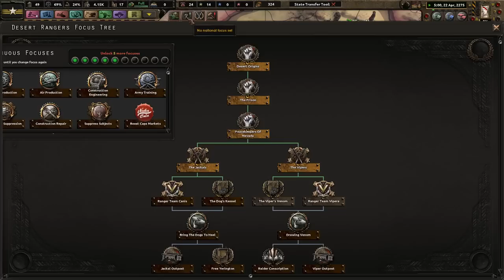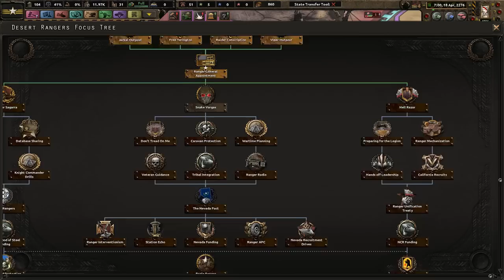Nevada Is Home! - Hearts of Iron 4 Old World Blues: Desert Rangers (Nevada Pact) #1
Nevada has, and will always be, home to us, the Desert Rangers. However, to ensure our survival and the survival of native Nevadans, we must ally with those around us. We must for a "Nevada Pact" for mutual defense and secure the wastes!

Mods Used: State Transfer tool, Coloured buttons, player-led peace conferences, Old World Blues, OWB Mod Compilation 2